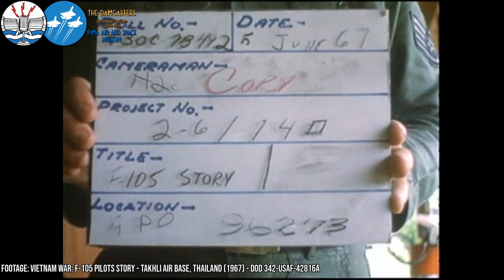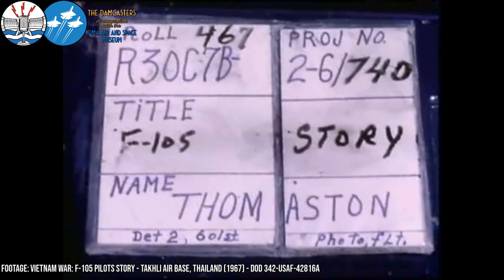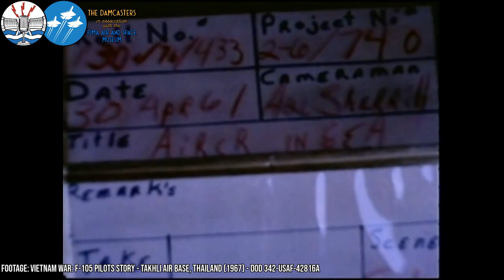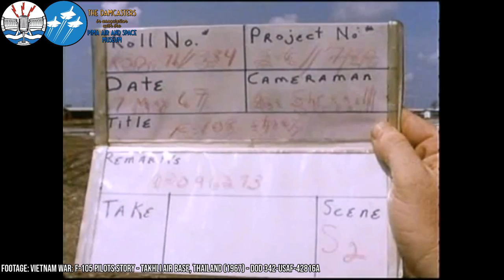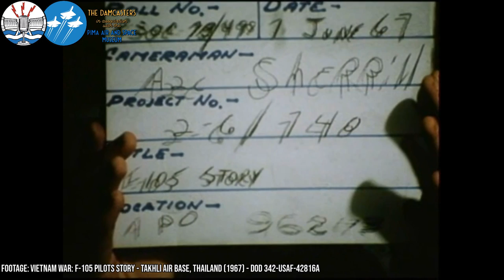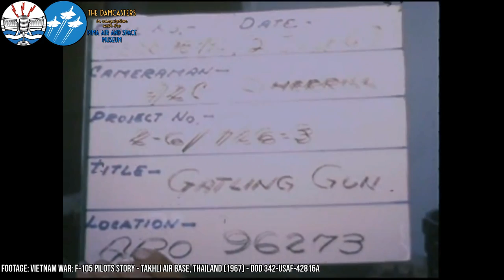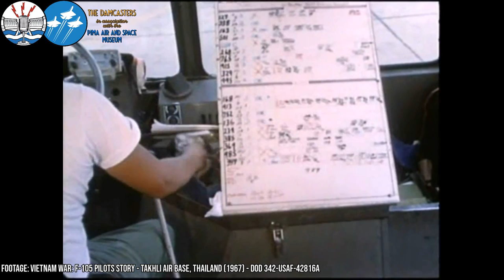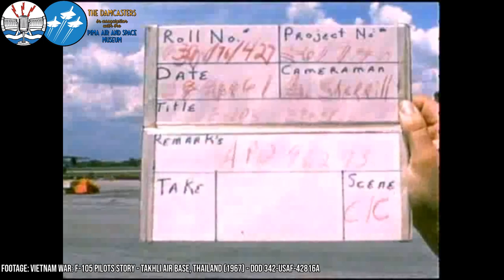Flying the F-105 Thunderchief in Vietnam with Maj Gen Russ Violett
Maj Gen Russ Violett (Rtd) had a 30-year career with the USAF, flying multiple types, including the North American F-100 Super Sabre (in which he had a 2-minute flight before punching out!) and the fantastic Republic F-105 Thunderchief, the Thud. The Thud always brought Russ home in 126 missions over Laos and Vietnam. Our discussion covers the tactics of attacking missile sites, the drawback of major operations half a world away and much more.

★You can learn more about The Friday Pilots, of whom Russ is a member, who meet for lunch each Friday and put the world to rights
★ The collection of their tales is The Friday Pilots book is available

★Visit the Pima Air and Space Museum’s

★Fancy becoming a Damcasteer? Join from just £3+VAT a month to get ad-free episodes, chat with Matt and grab some merch.

Cover Image: DoD 342-C-KE-36175
Footage: Vietnam War: F-105 Pilots Story - Takhli Air Base, Thailand (1967)

Local Identifier: 342-USAF-42816A
Department of Defense. Department of the Air Force. Moving Images Relating to Military Aviation Activities, 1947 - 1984